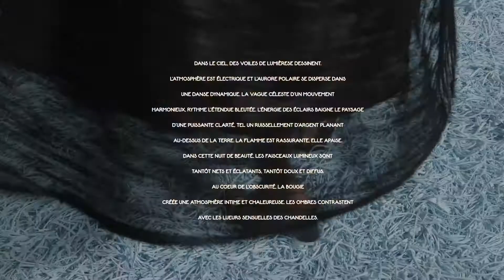LANVIN en Bleu Famme AW19